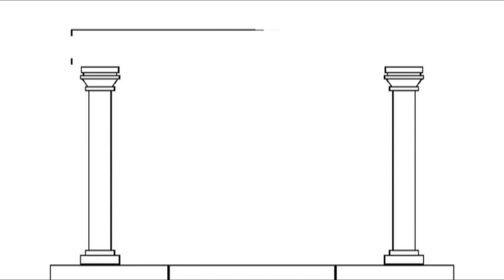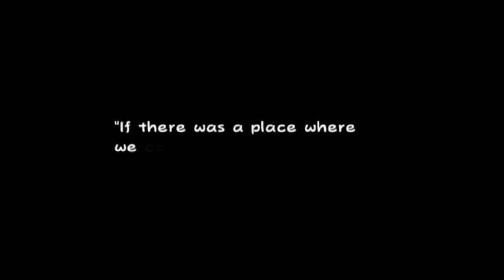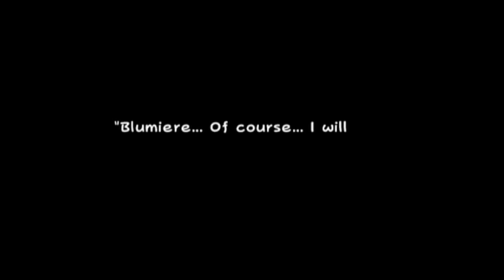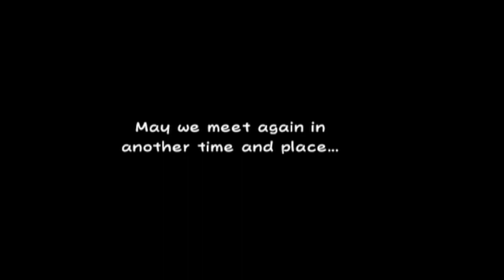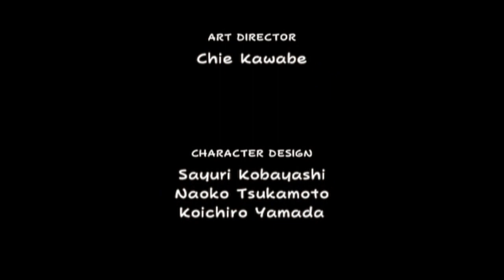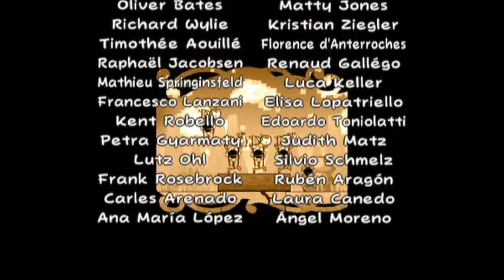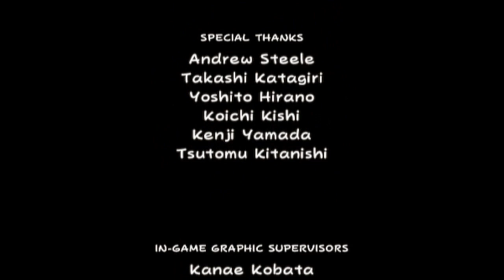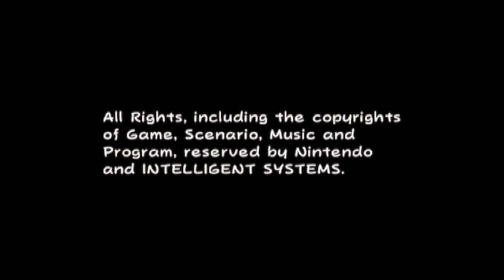Super Paper Mario - Finale [2/2] - The Great Betrayal!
Count Bleck is not our enemy anymore...Luigi and Dimentio are the true villains.